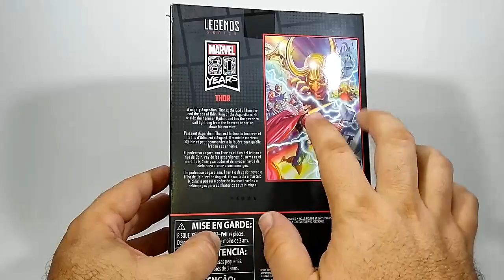Thor 80 years Marvel Legends Hasbro Alex Ross Comic Figure Review sergio guerrero el coleccionista